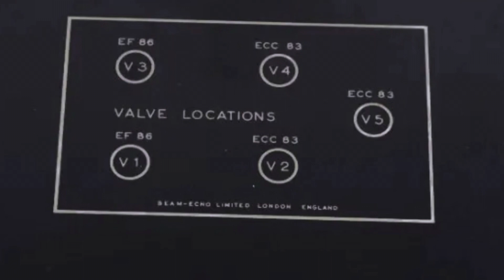Hàng Hiếm Pre England ! Có lẽ Vietnam chưa có cái thứ 2 !!!